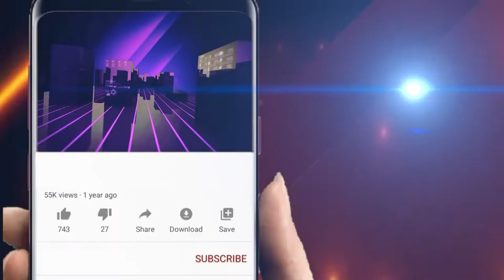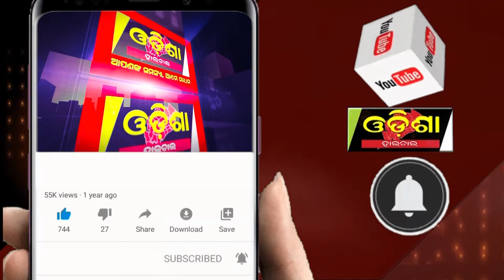ଛାତ୍ରଛାତ୍ରୀଙ୍କୁ ପ୍ରାକୃତିକ ବିପର୍ଯ୍ୟୟ ମୁକାବିଲା ତାଲିମ || Odisha Halchal